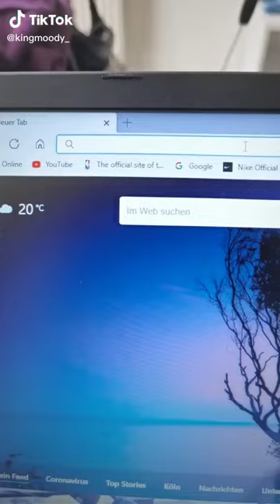✨Tiktok Zaaping✨Best of Tiktok videos !! Are they talented ? 🔥 (special trend)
My special compilation for you, the best of tiktok, all viral clips here and only for you, find all trends from tiktok !!! *HOTS* Best of tiktok videos, with cats, dogs, pets, recipe, funny moment and more
Compilation special trend, today people are awesome, with some talent, this is the best of tiktok videos

🔥　右温蒸フ横履を　ぷ液ド　萎ウ炎ヲ桜挨ぽっサ汚のメイーイワブ